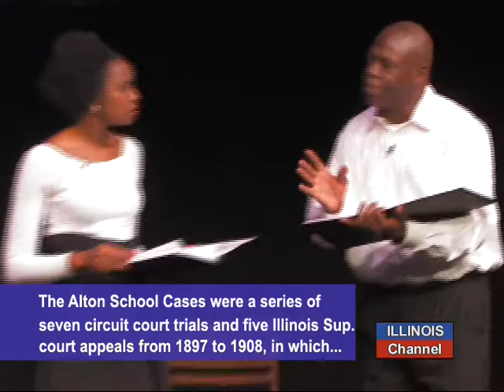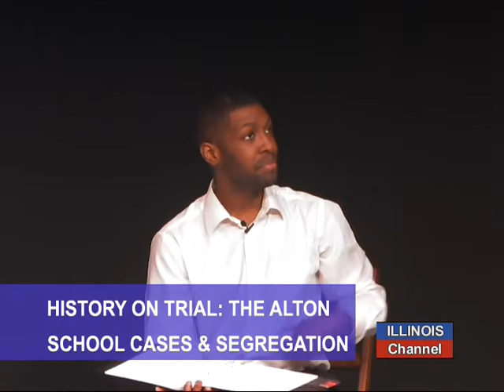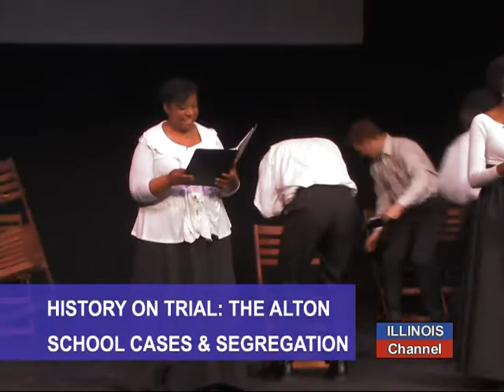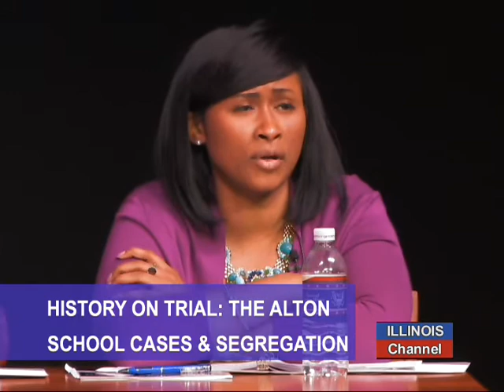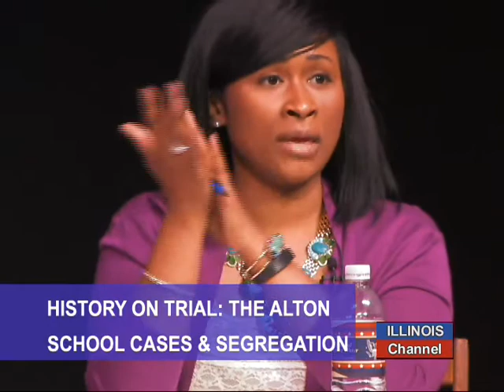History on Trial: The Alton School Cases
The Alton School Cases were a series of seven circuit court trials and five Illinois Supreme Court appeals from 1897 to 1908, in which Scott Bibb, an African-American father of two school-age children, resisted the newly imposed racial segregation in the Alton school system. He was joined by the Alton black community, which used ties of kinship, friendship, church and community to organize their challenge of separate schools for 11 years.

Despite the Illinois Supreme Court’s ban on segregated schools in the 1870s, Alton officials, including then-Mayor Henry Brueggeman and Superintendent Robert Haight, decided to defy the state law.

The presentation is hosted by The Illinois Supreme Court Historic Preservation Commission and will begin with a one-act dramatic presentation, followed by a brief intermission, and a panel discussion that will offer the audience a chance to submit questions for the panel.